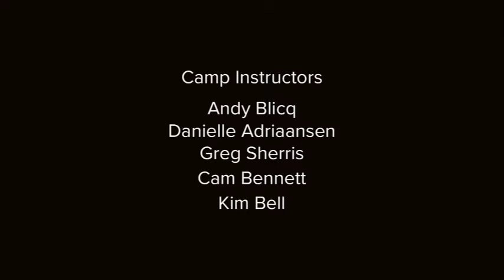Jan Bones - The Cottage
The Riding Mountain National Park Film Festival and MTS Stories From Home present 'The Cottage" filmed on location at the MTS Stories From Home Doc Experience at the 2016 Riding Mountain National Park Film Festival by Owen Stapleton, Josie Sallows, Cali Yates, Aiden Frey and Greg Sherris.